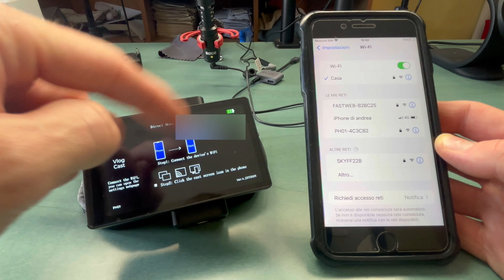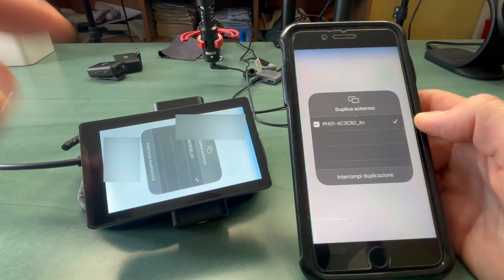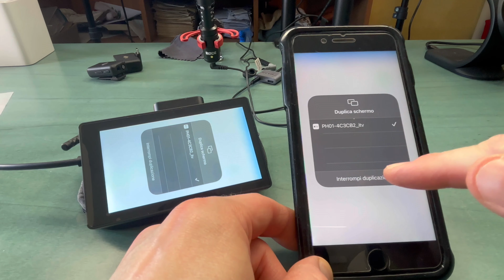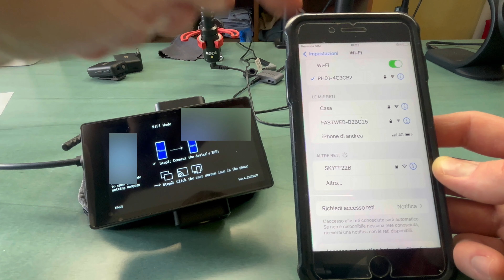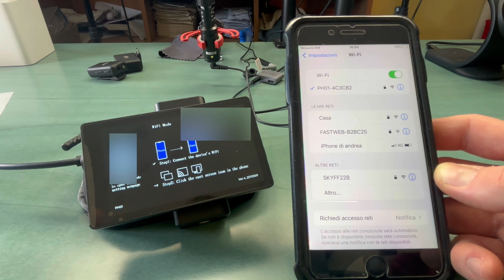LA SOLUZIONE DEFINITIVA PER I VLOG!!!!! Che spettacolo!!!!!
Ragazzi gg vi mostro un accessorio che ho trovato per puro caso e che mi ha lasciato letteralmente a bocca aperta! Secondo me questo risolve tutti i problemi del vlog. ma per sapere di cosa sto parlando. rimanete fino infondo al video e vedrete che non ve ne pentirete

Link amazon